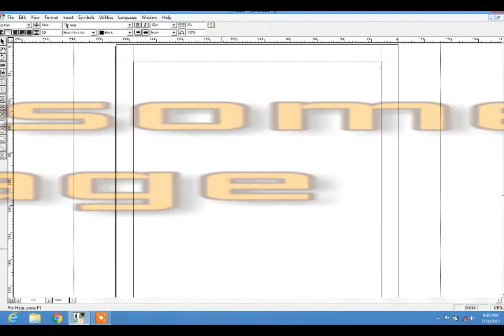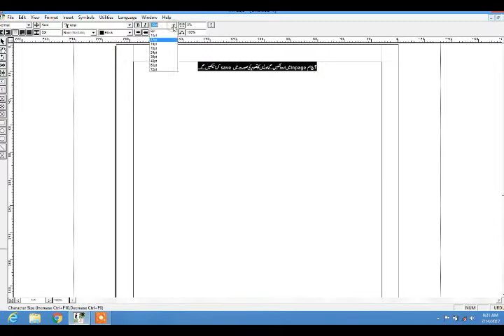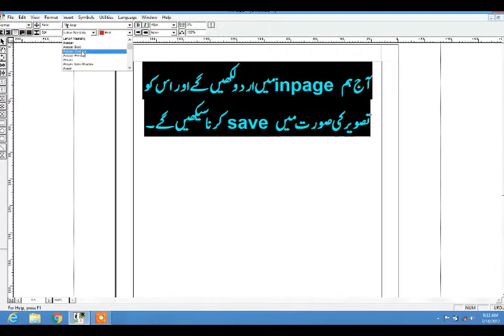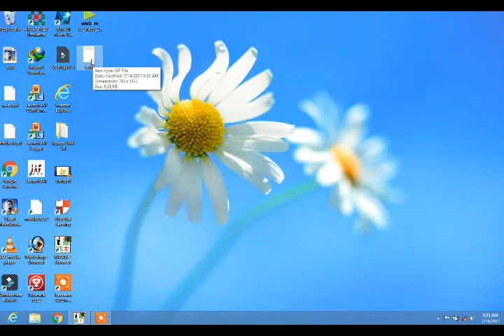how to convert inpage words to picture format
Hi Friends
I create This channel for Mobile repairing and it's solutions
here you can find all Mobile solutions of android mobile BB5 Dct4 Infineon Samsung
Nokia China Mobile Qmobile Oppo Rivo And Many More
In this video 'how to convert inpage to picture format'you can convert your inpage writing into image for editing.

thanks